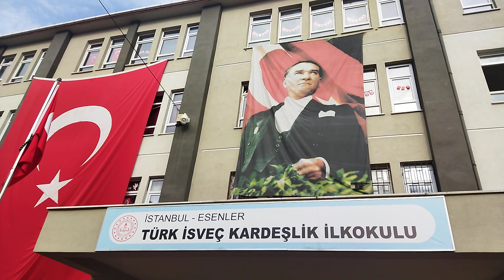29 ekim 2023 100 cü yılı cumhuriyet bayramı kutlaması